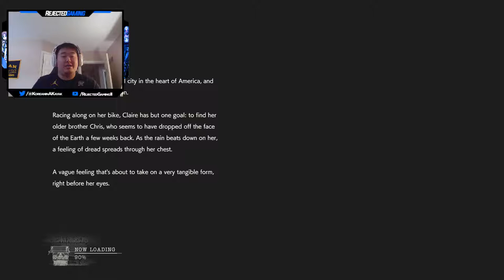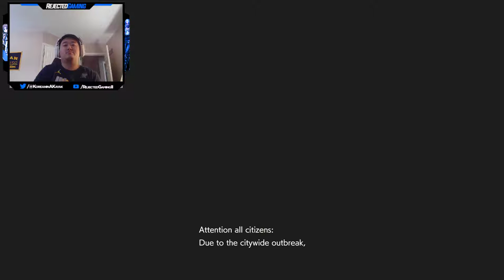*Hardcore* Resident Evil 2 - Episode 1 - Claire Redfield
The Survival Horror Classic Reimagined Resident Evil 2
The original Resident Evil 2 was released in 1998 and has sold over 4,960,000 copies.
The action centers around rookie cop Leon Kennedy and college student Claire Redfield
as they fight to survive a mysterious viral outbreak within Raccoon City.
The 1998 original was hailed as a gaming masterpiece
and propelled Resident Evil into mainstream pop culture and the entertainment you know today.